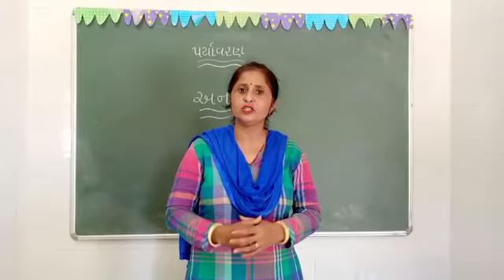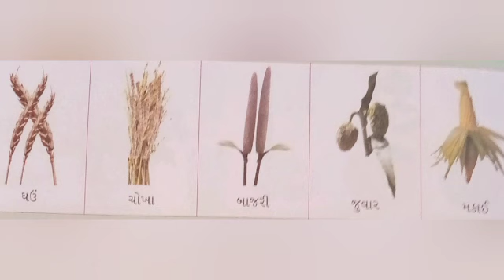ચાણક્ય એકેડેમી- સોપાન ૨, પર્યાવરણ